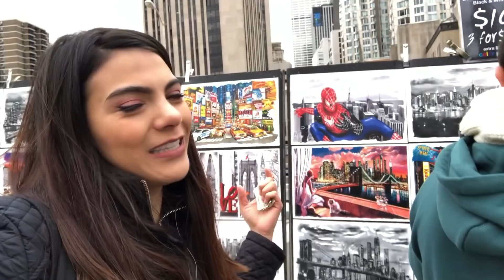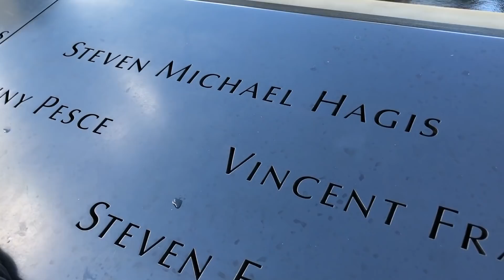MEMORIAL 11 DE SEPTIEMBRE, ESTATUA DE LA LIBERTAD, PERREO Y MÁS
AMIGOS ANTES QUE OTRA COSA, LA PARTE DEL MEMORIAL LA PONGO CON MUCHÍSIMO RESPETO Y CON EL AFÁN DE QUE QUIENES NO CONOCEN LO PUEDAN HACER AUNQUE SEA UN POCO. Gracias por verme y espero les guste mucho!